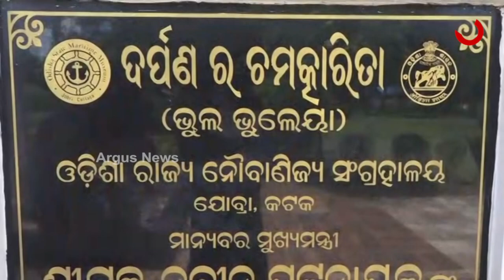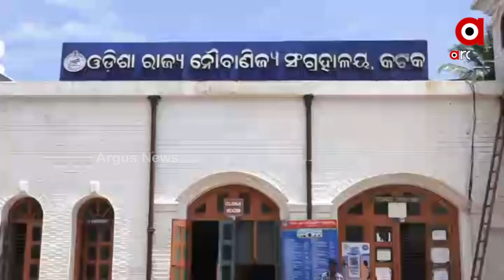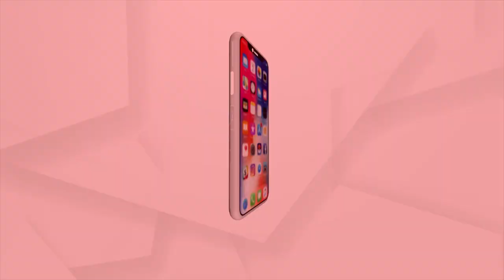Mirror Maze at Cuttack's Maritime Museum attracts crowd